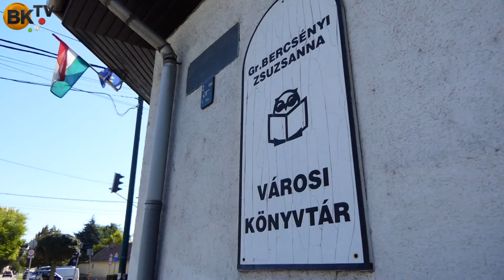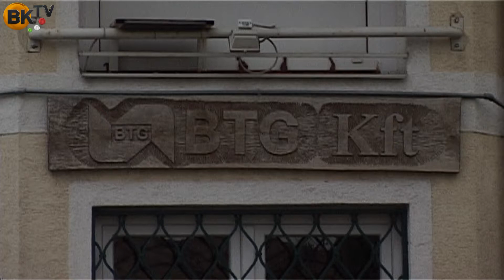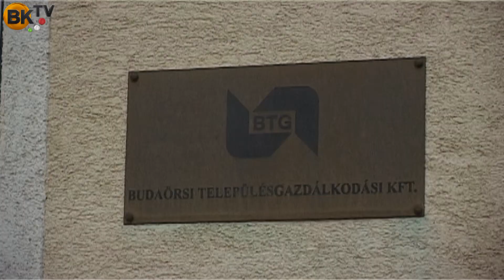Képviselői percek: Molnár Gáborral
A budaörsi 5. számú vk. önkormányzati képviselőjének évértékelője.